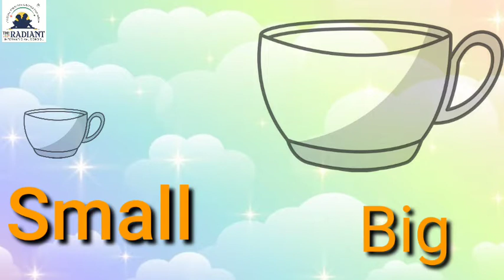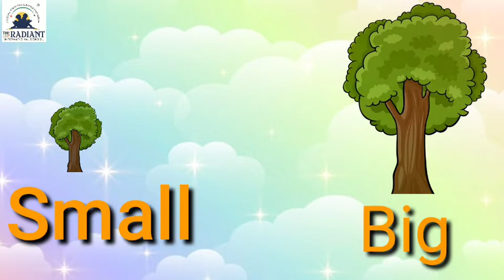Std 1st subject English Topic Big and small part 2